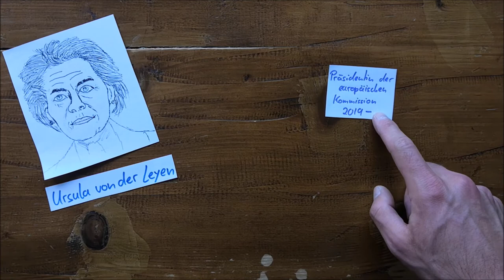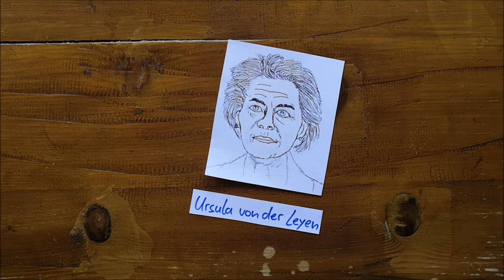Wer ist eigentlich Ursula von der Leyen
In Folge 21 stellt Tizian Ursula von der Leyen vor.